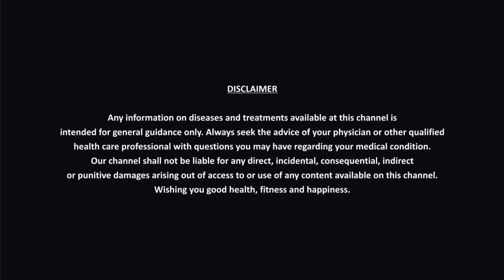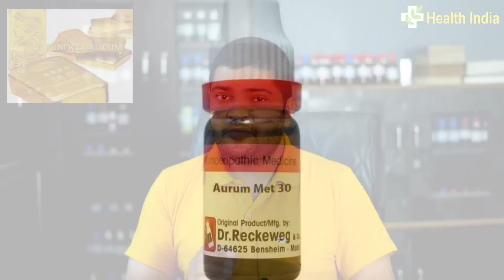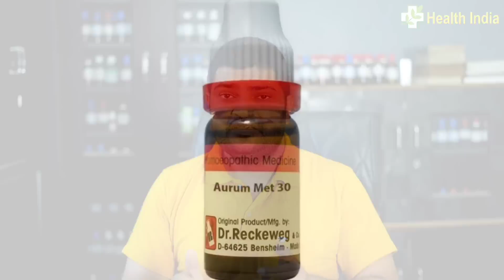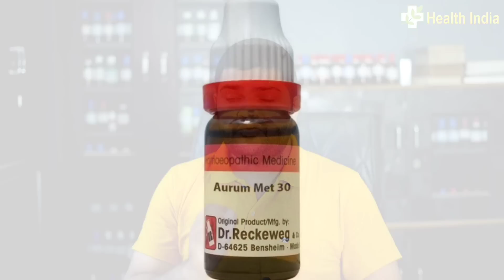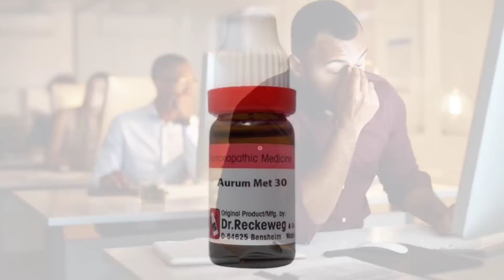Gold सोने से बनी होम्योपैथी दवा का जबरदस्त रिजल्ट। केवल दो बूंद सुबह शाम पी लो।